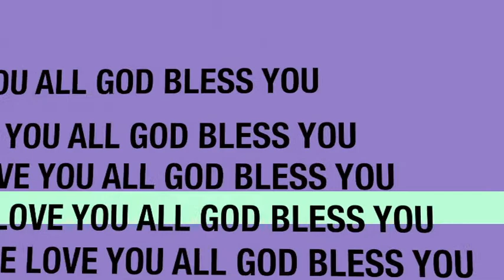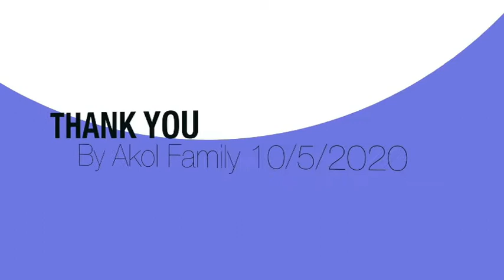VGC MOTHERS DAY 10/5/2020 Video Made by Akol